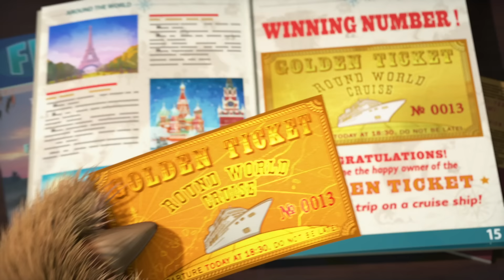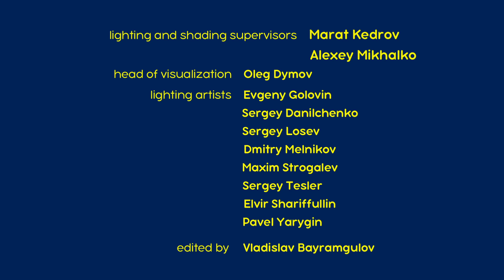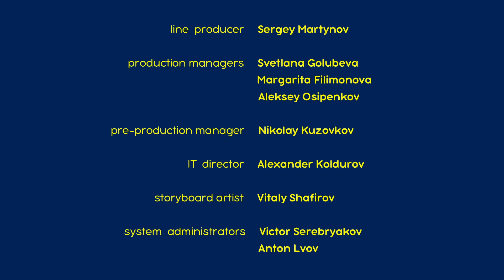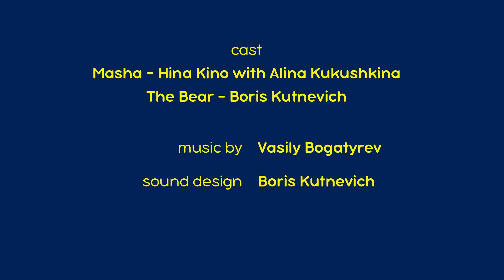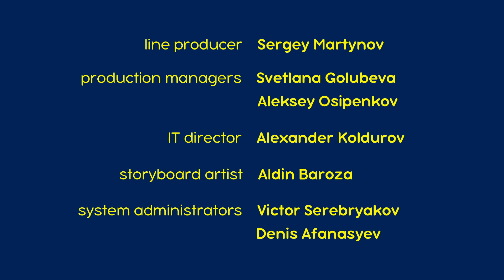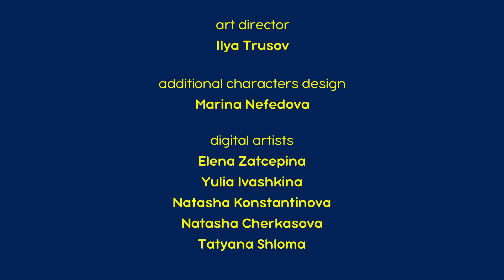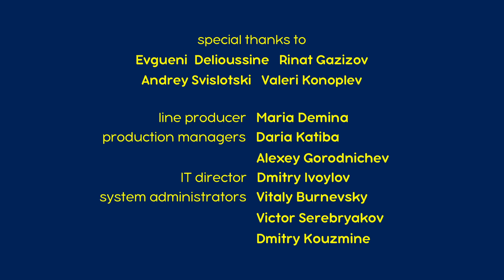マーシャとくま 👱‍♀️🐻 新エピソード 🌏 せかいいっしゅう 🤩 エピソードコレクション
🎫 せかいいっしゅう 🌏🤩 エピソード 77
🎫 おはなしのちから 🐸💖 エピソード 54
🎫 ピアノのおけいこ 🎹🎺 エピソード19
🎫 えいがをとろう 🎥✨ エピソード 42
🎫 スケートびより ⛸️❄️ エピソード10